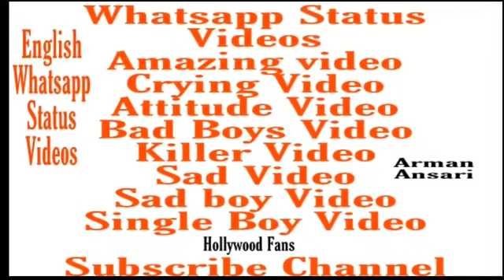English Whatsapp Status Mood Off '2019